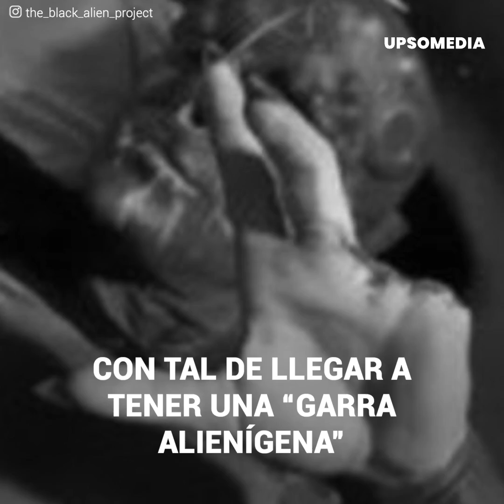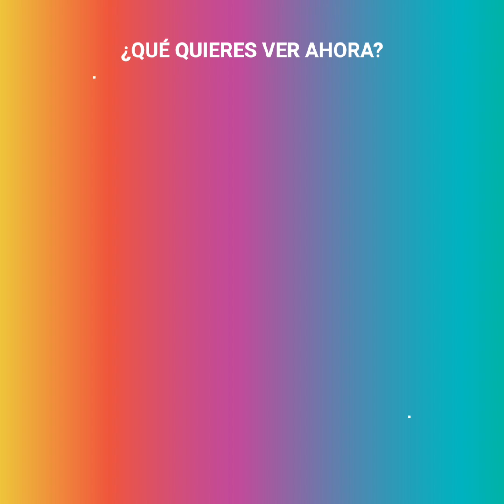Está obsesionado con ser un alien y modificar su cuerpo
Y es que no solo se ha tatuado todo el cuerpo, sino que también ha separado su lengua en dos e incluso se ha puesto implantes en su cara para lucir más irreconocible.